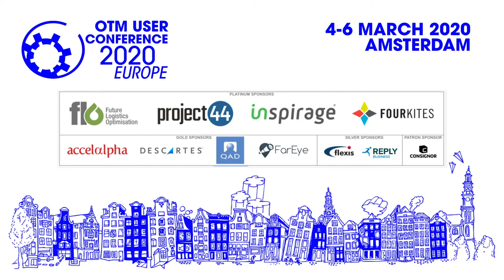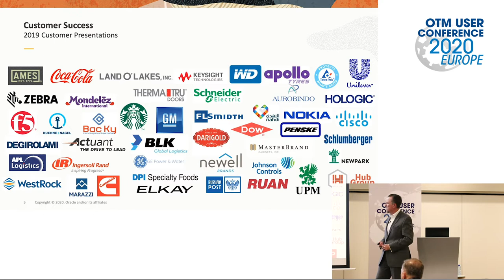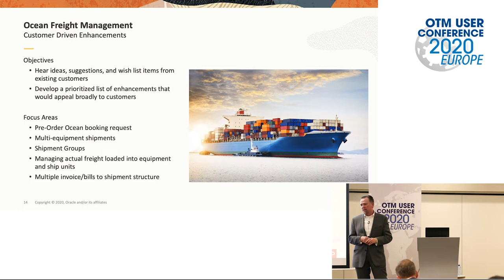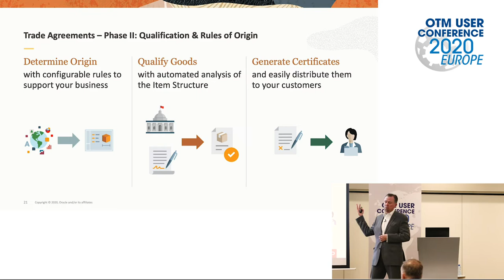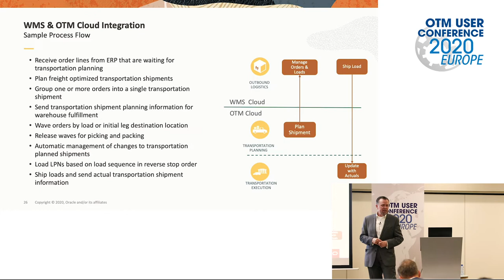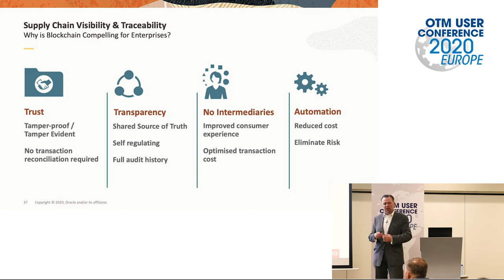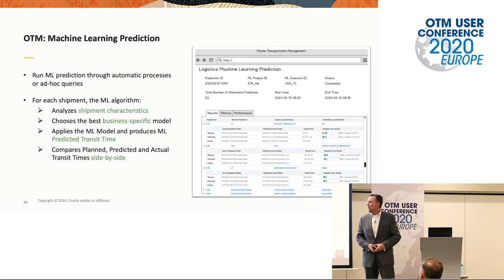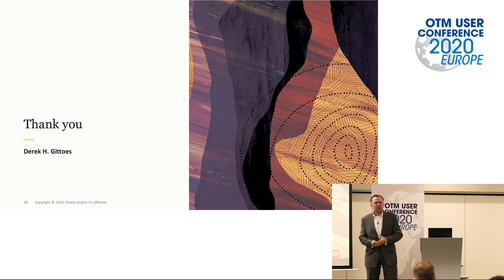2020 OTM User Conference Europe: Oracle Logistics Cloud Product Strategy Update by Derek Gittoes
Presentation by Derek Gittoes, Oracle, on 5 March 2020.

Oracle Logistics Cloud enables your organization to digitize and optimize your supply chain execution business processes, which in turn delivers increased perfect order performance, lower supply chain costs, and improved supply chain flexibility. This session provides an overview of Oracle's transportation management and global trade management offerings and product road map insights. Come learn about advances to existing capabilities and expansion into new areas such as Logistics Network Modeling, Digital Freight Networks, and Preferential Trade Agreements. In addition, see how emerging technologies like the Internet of Things (IoT), Machine Learning (ML), Digital Assistants, and Blockchain are being incorporated to help you manage your supply chain efficiently and effectively in an era of constant disruption.